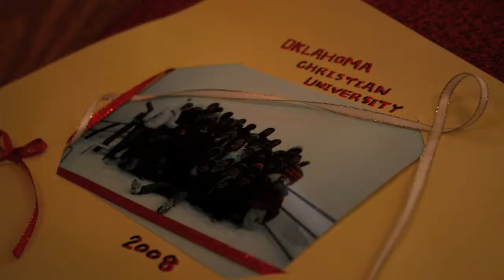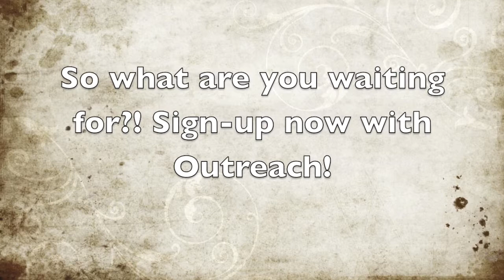Christmas Mission Trip to Tuba City, AZ by Outreach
This is a promo video for this year's 2009 trip to Tuba City, Arizona organized by Outreach, Oklahoma Christian University. The trip will be from 18th - 23rd of December. SIGN-UP NOW! :) Pictures and video slide show by Jeremy Gan.